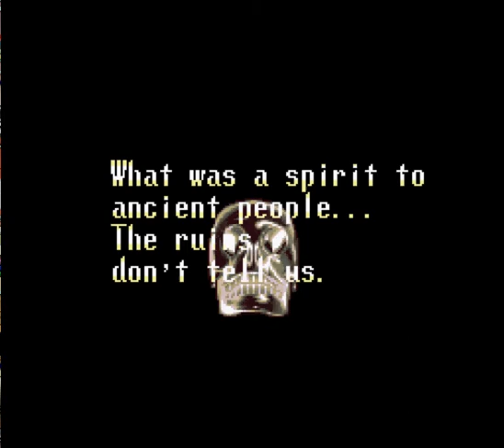Let's Play Illusion of Gaia 00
This is sort of a trailer for my next LP, any questions that you might have about the LP you can ask in the comment section and I'll try to answer them in future videos. This was recorded after the first episode of the LP, so  if I confuse anybody you have my apologies.